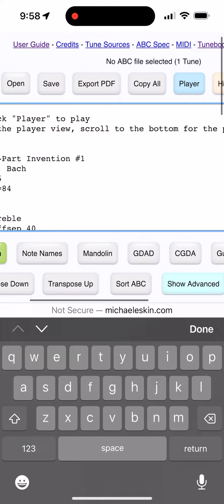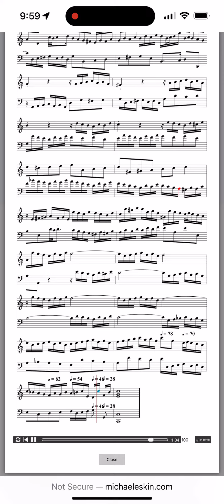ABC Transcription Tools - J.S. Bach Two-Part Invention #1 on my iPhone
The J.S. Bach Two-Part Invention #1 on Harpsichord rendered and played by my ABC tool running in Safari on my iPhone.

This piece is now one of the built-in examples  available when you click the “Add” button.

It was originally imported as MusicXML by my tool which converted it to ABC format.